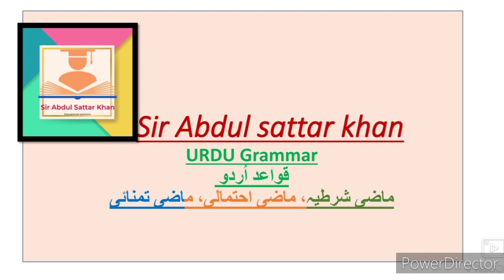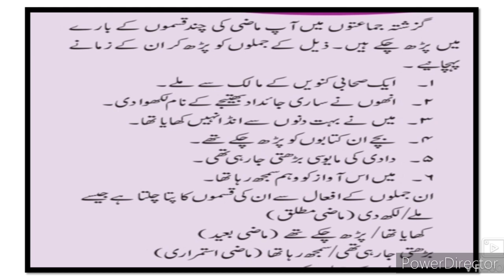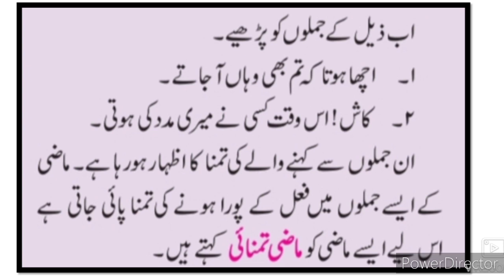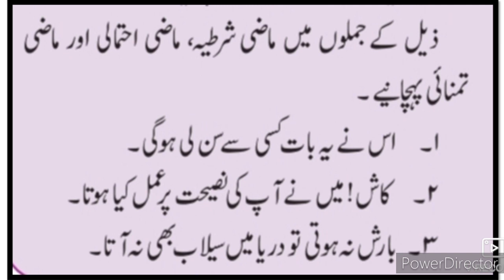Urdu Grammar: اُردو قواعد Part-1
This video is useful for students to understand learn more about Urdu medium grammar. This video gives you complete information about the Urdu subject grammar.urdu zamane.
# URDU Grammar.